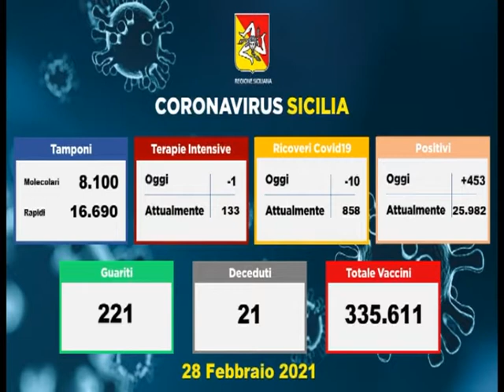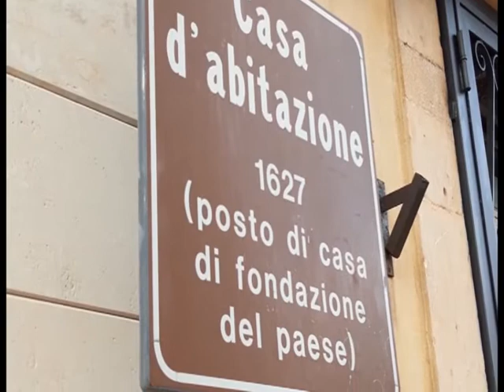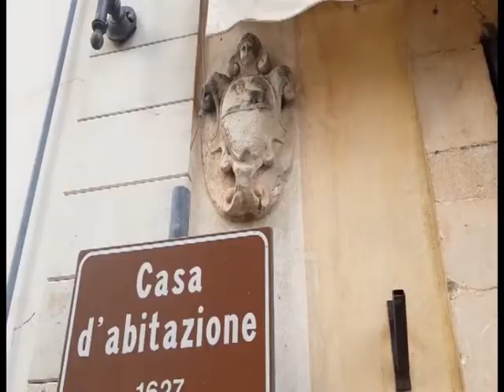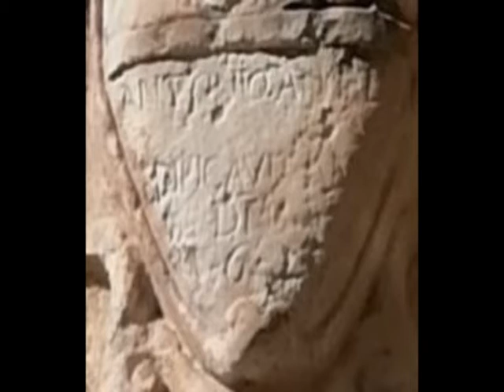TG STAR 01_03_21